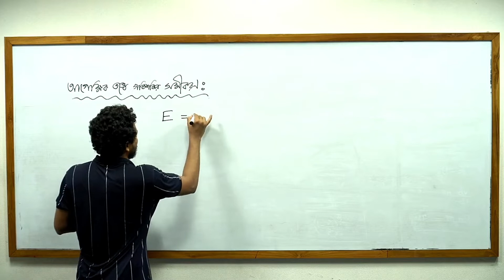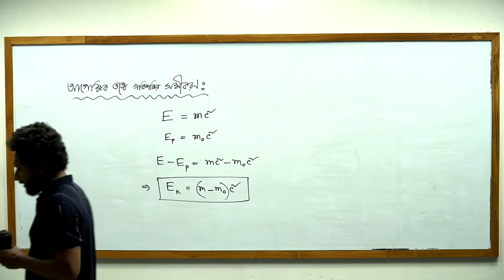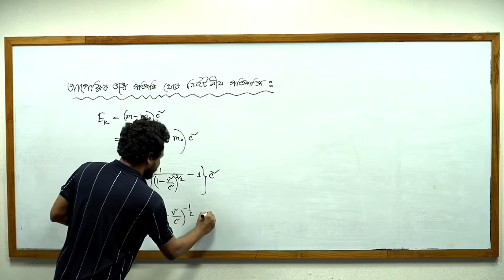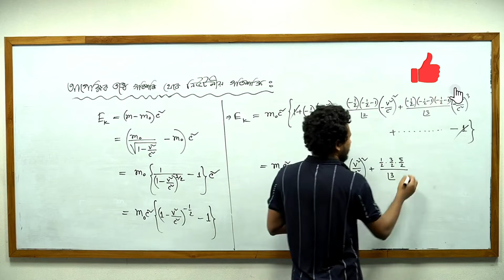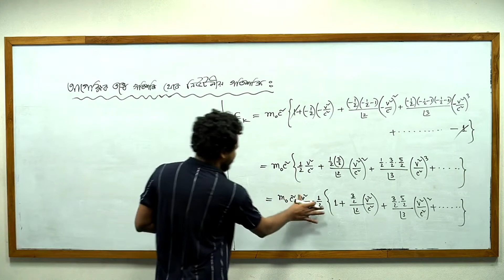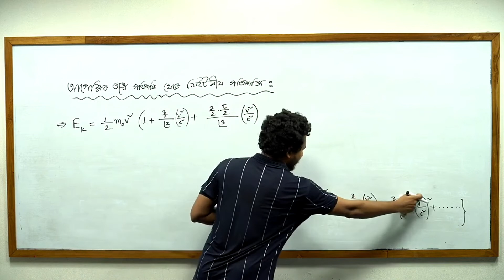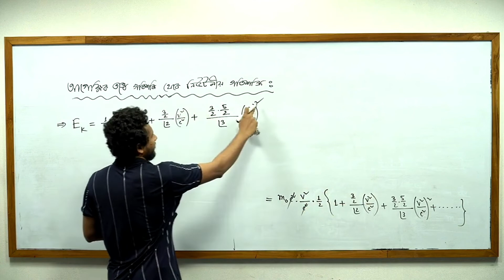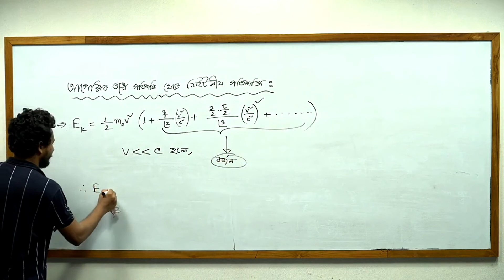HSC Physics || Kinetic Energy in Special Relativity || আপেক্ষিক তত্ত্বে গতিশক্তির সমীকরণ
Kinetic energy in Special Relativity is KE=(γ−1)mc2, where γ is the Lorentz factor. This is derived from the relativistic equation for total energy, E2=(pc)2+((mc)2)2; the negative term removes the rest energy from the total energy.